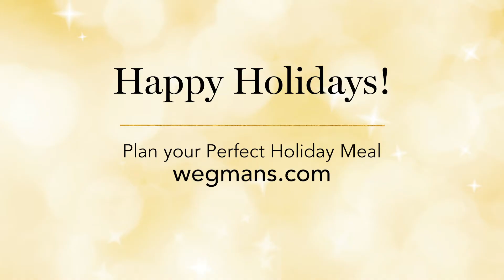Happy Holidays!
Wegmans Signature Spiral Ham with Sides